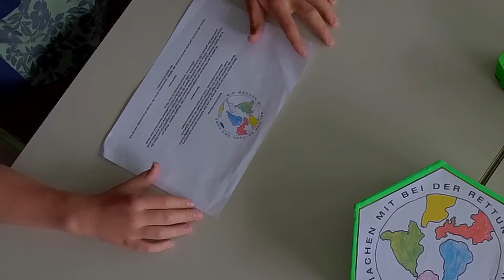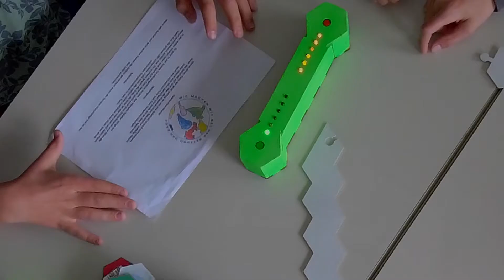WIR MACHEN MIT BEI DER RETTUNG DER ERDE SPIEL